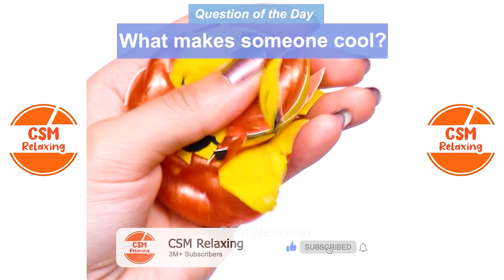Satisfying Slime ASMR | Relaxing Slime Videos # 2327